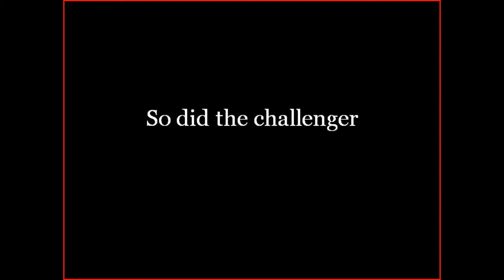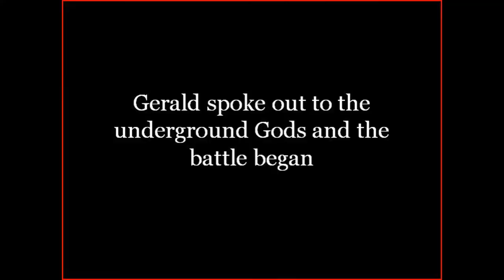Just climbing the highest crane in Canada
Gerald ascends to another level of existence after his combat with the Chthonic Gods.

Editing - Gerald

tags : just another example of a toddler mauling and bitting off a dog's face